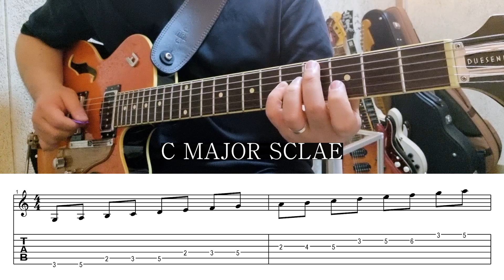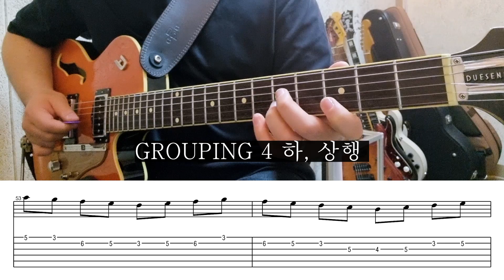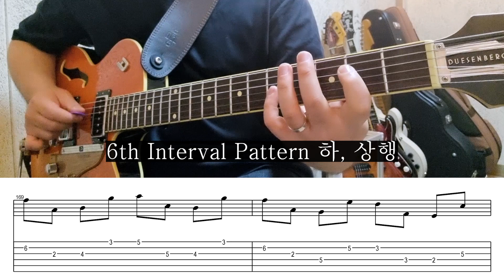#09 메이저스케일 같이 연습하기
00:00 오늘의 주제, 연습 포인트
00:40 연습시작
12:51 연습완료! 시청해주셔서 감사합니다!! :)

기타레슨 및 작업문의 카카오톡 오픈채팅